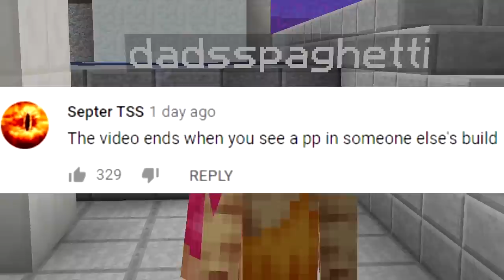If someone builds a pp, the video ends (Minecraft Build Battle)